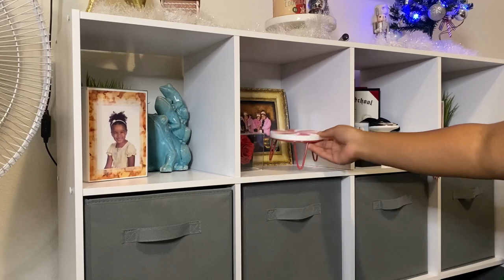Christmas Decorate With Me🎄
Heyyyyyy, welcome back!! Today we are decorating for CHRISTMAS!! It only felt right to film this as I did film a Halloween Decorate with me! It’s not much but it’s just enough to get us into the Christmas spirit!

Editing:
CuteCutPro
Imovie
Phonto
Eraser app

Have an amazing day and remember that you are the best!❤️